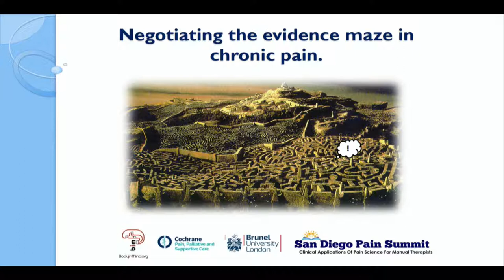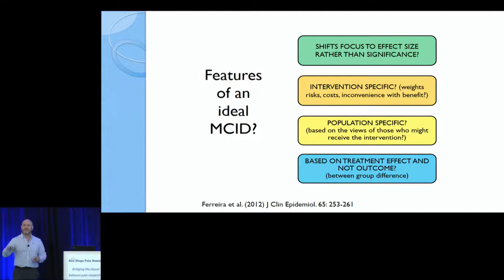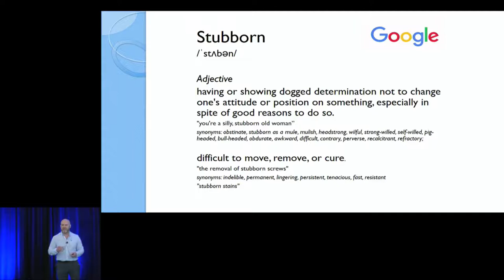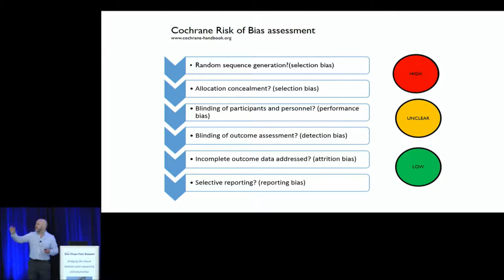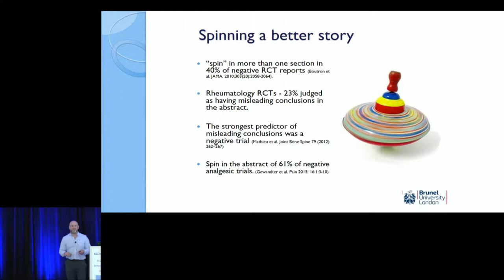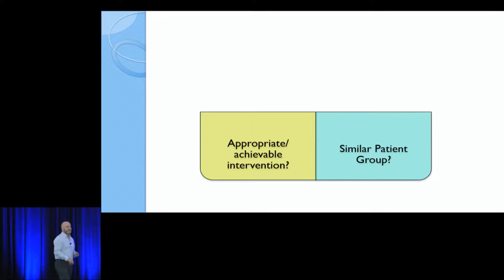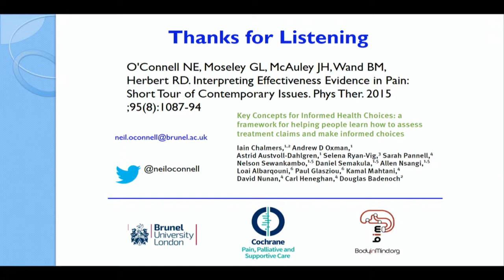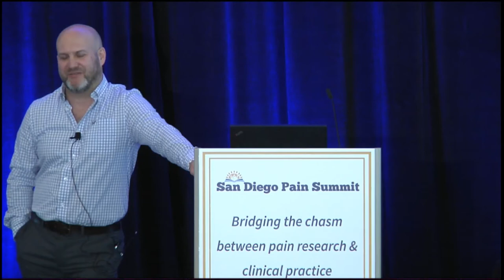Keynote Dr. Neil O'Connell - Negotiating The Evidence Maze In Persistent Pain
Synopsis: How to understand what the research is really telling us about pain.

2018 Keynote Neil O'Connell, PhD, MSc, is a Senior Lecturer in Physiotherapy in Brunel University, London, UK. He divides his time between research and teaching and previously worked extensively as a muscoloskeletal physiotherapist. He leads a module in the principles and practice of evidence based healthcare for post-graduate physiotherapists and occupational therapists.

Neil's main research interests are chronic low back pain with a focus of evidence based practice and he has published extensively in this area. He has authored and co-authored a number of published systematic reviews.

Neil is a member of the editorial board of the Cochrane Collaboration's Pain, Palliative, and Supportive Care (PaPaS) group, is the section editor for clinical trials and systematic reviews for the pain science blog Body in Mind and was a member of the Guideline Development Group for the UK's National Institute of Health and Care Excellence (NICE) recent guideline for the management of low back pain and sciatica.